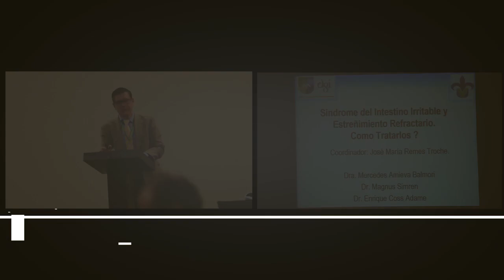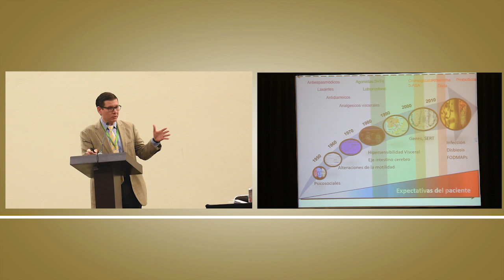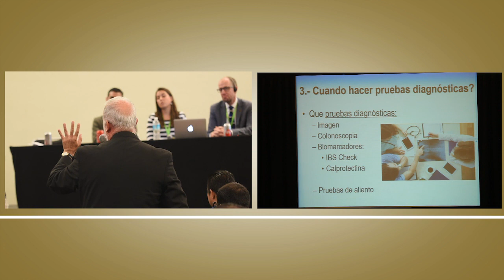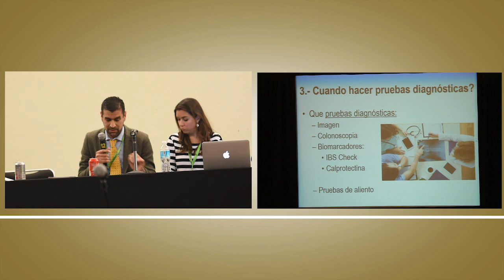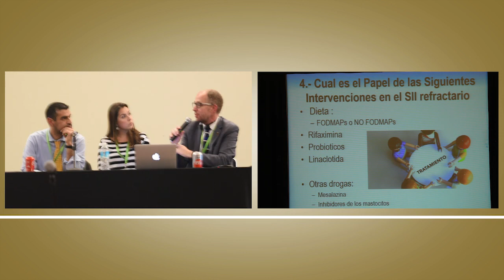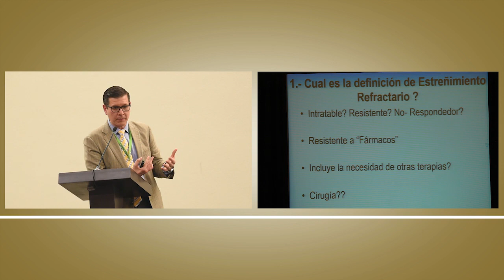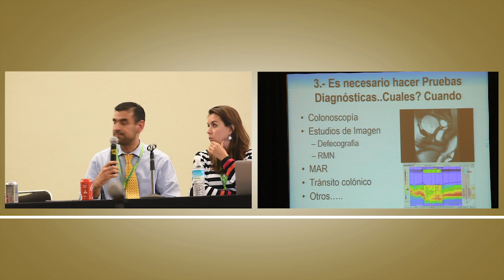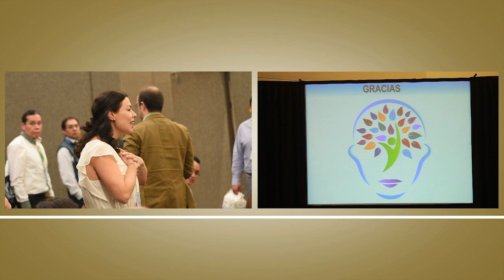Síndrome de intestino irritable y estreñimiento refractarios ¿Cómo abordarlos?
Coordinador: Dr. José María Remes Troche

Participantes:
Dr. Enrique Coss Adame
Dr. Magnus Simren
Dra. Mercedes Amieva Balmori